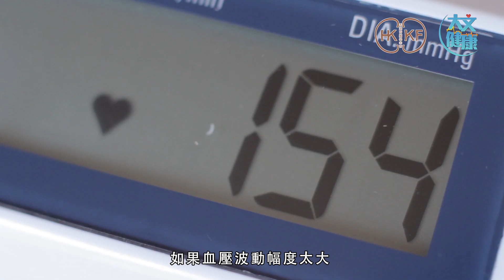【香港腎臟基金會】認清「四大隱患」 守護健康防腎病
由香港腎臟基金會、香港腎科學會、香港腎科護士學會合辦的「第18屆世界腎臟日暨第3屆香港腎臟日」，主題為「健康護腎 尋四隱患」健康教育宣傳活動已於二月底圓滿結束。是次活動為超過1600市民進行健康檢查（包括量度身高體重指數、血糖、血壓及血脂），檢查結果發現有不少隱性「三高」患者，有56% 至73%的市民不知道自己有高血壓、高血糖或高血脂等問題，而體重過重不知情則有36%。
腎科專科醫生鄭玉麟醫生表示，現時本港有逾100萬人獲診斷患上高血壓或糖尿病，以此推算本港仍有100萬名腎病隱性患者。鄭醫生解釋，這是由於患有高血壓、高血脂或高血糖的「三高」市民，會有較高風險患上腎病，提醒市民有必要及早識別和接受治療，否則將影響個人健康和生活。